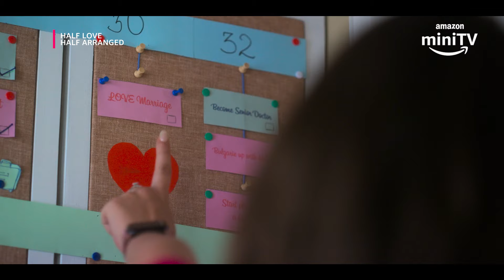Dice Media | Half Love Half Arranged | Official Trailer | Ft. Maanvi Gagroo, Karan Wahi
Manpasand ya mummy ki pasand, kya lagta hai Riya kya choose karegi? Jaan ne ke liye dekhiye DiceHalfLoveHalfArranged streaming only on @amazonminitv on the Amazon shopping app from 12th October, for FREE!

Starring:
Maanvi Gagroo as Riya Tanvar
Karan Wahi as Jogindar Hooda
Supriya Shukla as Himani Tanwar
Grusha Kapoor as Rajni Tanwar
Amit Singh Thakur as Prakash Tanwar
Shruti Jolly as Tanvi
Bhavya Grover as Siya Tanwar
Kashish Saluja as Sahil Anand
Aradhna Tripathi as Naina
Pulkit Makol as Arf Iqbal
Simarpreet Singh as Mandeep

Directed By: Simarpreet Singh

Producer: Aditi Shrivastava

Studio Head: Vidyuth Bhandary

Editor:
Ganesh Sapkal
Sourabh Prabhudesai

Director of Photography: Nachiket Pangare

Music Composer (Original Music & Bg Score):
Karthik Rao
Advait Sawant
Vishal Patil

Screenplay & Dialogues:
Shruti Bhardwaj
Karpoor Gaurav

Additional Screenplay & Dialogues:
Simarpreet Singh
Deeba Khan

Production Designer:
Rajesh Chaudhary

Costume Stylist:
Shweta Puthran